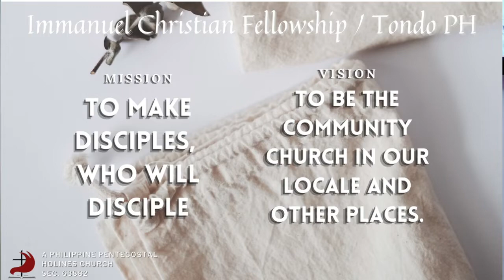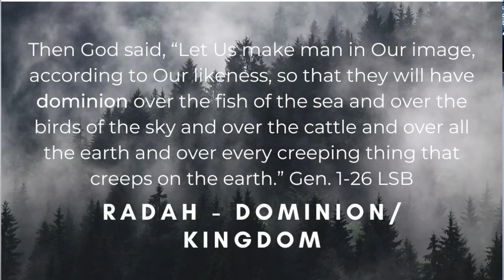Kingdom - Pastor Louie / Equipping Service (01/23/2022)